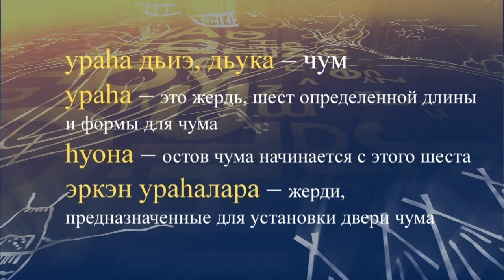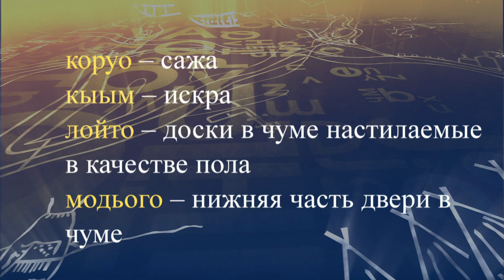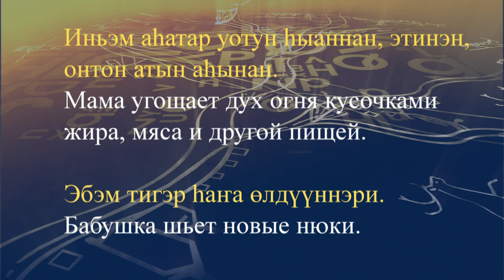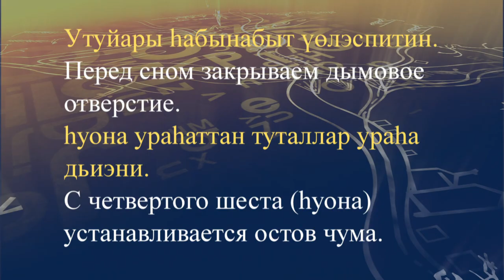teleuroki dolgan 05